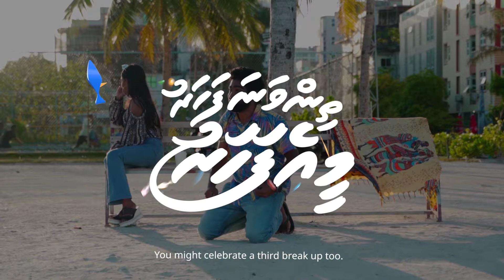SAFF Championship 2021 - Break-up Advertisement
Official advertisement for the ooredoosaffchampionship2021